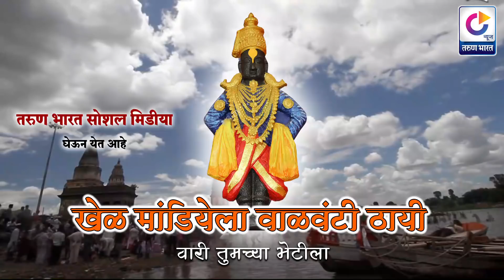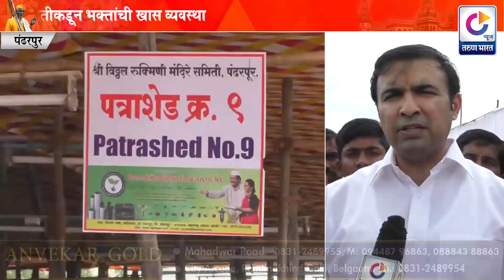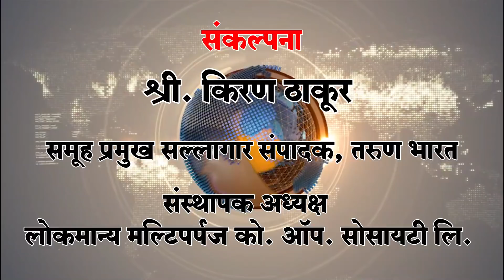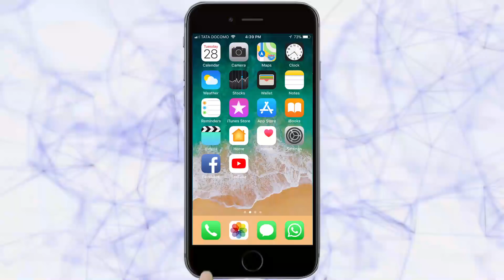आषाढी एकादशीसाठी पंढरी सज्ज | Belgaum News 22-7-2018|Pandharpur Wari 2018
राजस सुकुमार मदनाचा पुतळा... अशा राजस सुकुमार विठोबाचे दर्शन करण्यासाठी पंढरीत भाविक येतात. त्यामुळे संपूर्ण नगरीतील भाविकांना आता केवळ विठ्ठल दर्शनाचीच आस लागलेली दिसून आली आहे. त्यामुळे संपूर्ण पंढरपूर नगरी विठ्ठलमय होऊन गेली आहे.